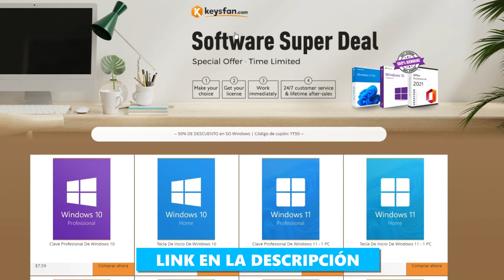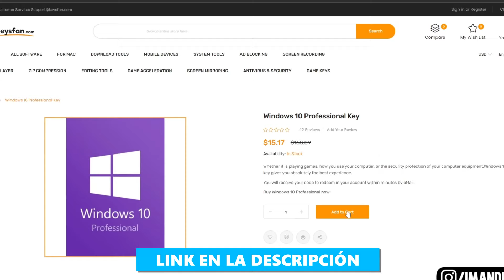Los 6 ERRORES DE LOS YOUTUBERS PEQUEÑOS (debes saber esto antes de subir videos)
Amigos en este video vemos algunos de los errores mas comunes que cometen los youtubers cuando van comenzando